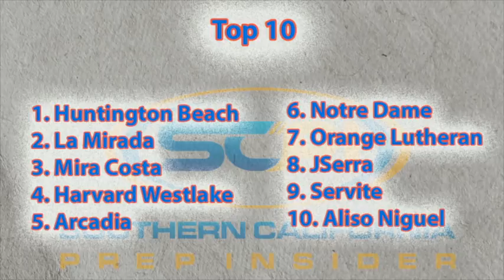CIFSS Baseball Podcast 4 11 18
Les Les Lukach @PBR_California and Tommy Morris @RealTommyMorris discuss Southern Section top 10, standouts from last week, and game picks from:

Mission Viejo/El Toro 3 games
Santa Fe/Whitter 2 games
Capistrano Valley/San Clemente 3 games
Harvard Westlake/Chaminade 3 games
Servite/JSerra 3 games